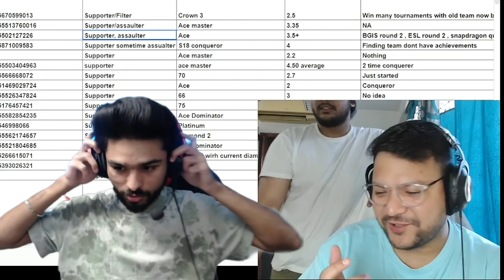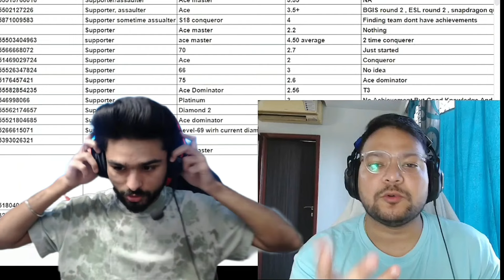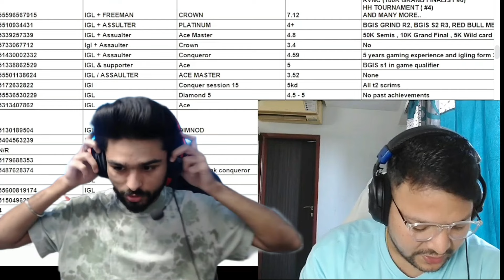Caster on Godl Lolzzz team 😎